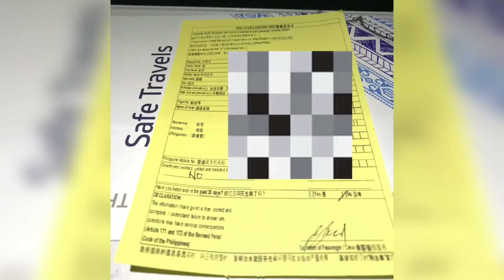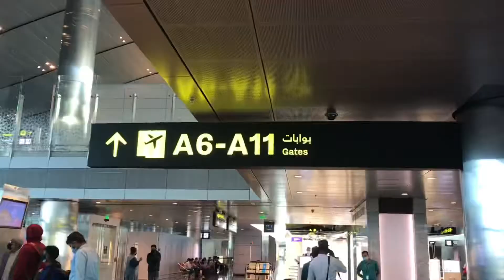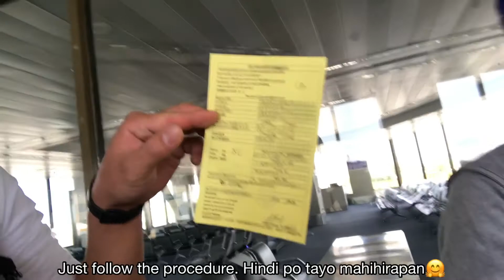Mga Dapat Tandaan at Gawin Kung Uuwi Ka Ng Pinas This 2021 | For Good or Vacation Back to Pinas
Please prepare these digital forms before departing your country of origin.

1. Download Traze Apps
2. OSS - One Stop Shop or e-CIF / Philippine Red Cross / balikpinas.ph
3. As of today 31st of May 2021 you don’t need the PCR or no need PCR.
4. Don’t forget to bring your new or old contract as well.